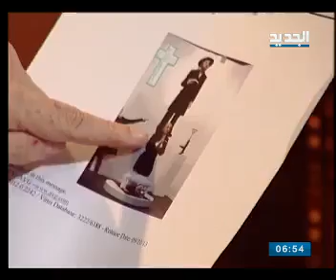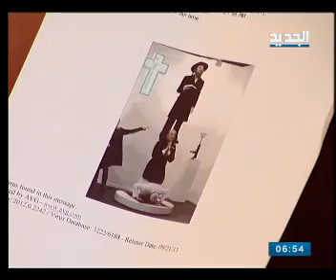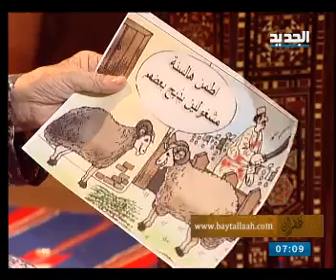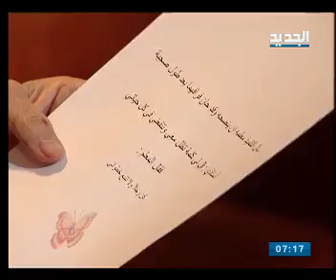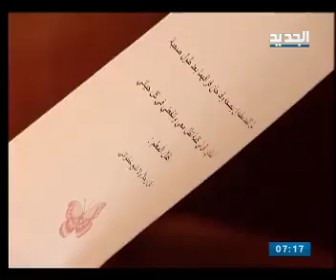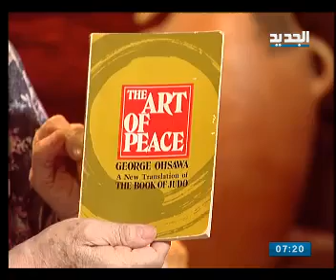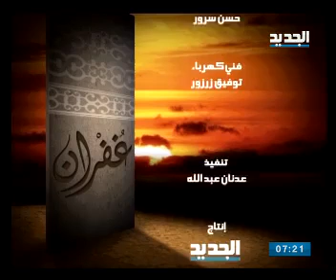مريم نور - غفران - الحلقة [ 539 ]